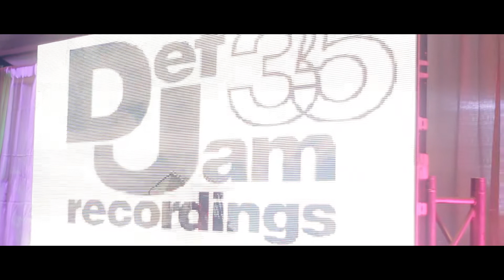NY DJ CON 2019 (New York)